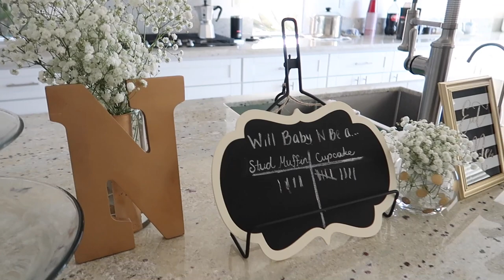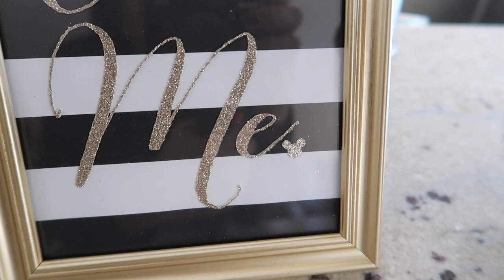WEEK IN MY LIFE | cooking, staying positive & target holiday shop!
WEEK IN MY LIFE // Hi friends and welcome back to a new week in my life vlog! In this video, I'm sharing a Trader Joe's Haul, new recipes that we tried cooking and a fun target run to check out their holiday section!

✨// ABOUT ME

Hi, I'm Nancy and it's so nice to meet you! I live in San Diego, California with my husband and our two Pomeranians! I created this channel as a way to connect and inspire the everyday girl to believe that she has the magic to create her own happily ever after! Videos you'll find me sharing range from positive lifestyle vlogs, travel and Disney!

My husband Johnny and I found out that we're expecting a baby coming March 2020! So we are so excited to be documenting our pregnancy journey on this channel!